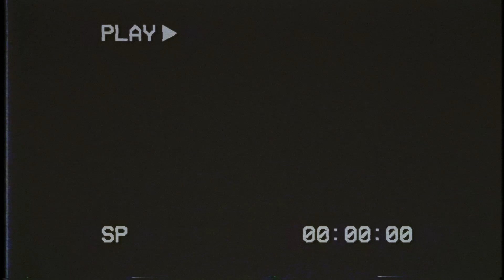Live Looping Guitar + Synth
Live jam all improvised.
Gear used in this video:
• Ableton Live 10 running on a MacBook Pro 13 M1 ( @Ableton )
• Deepmind 6 ( @Behringer )
• Focusrite Scarlett 8i6 3gen ( @FocusriteTV  )
• Novation Launchpad Mini ( @NovationTV )
• Akai LPD-8 ( @AkaiProVideo  )
• Novation Launchkey Mk3 ( @NovationTV )